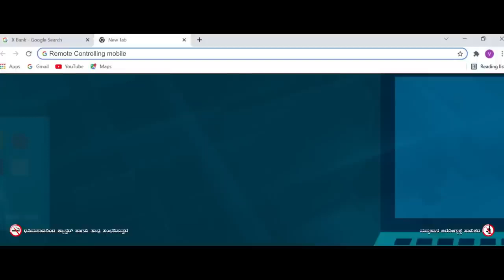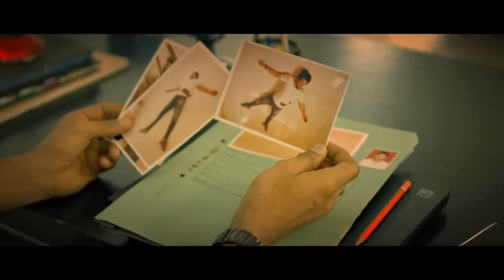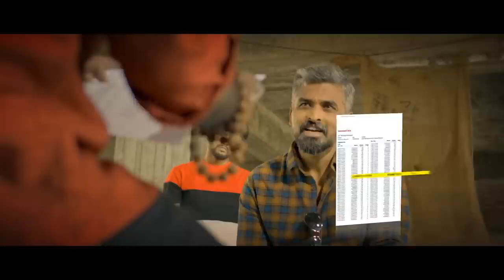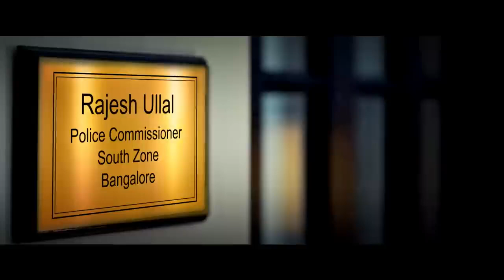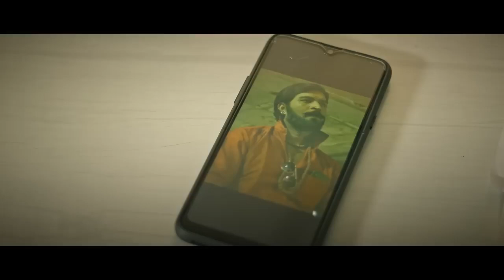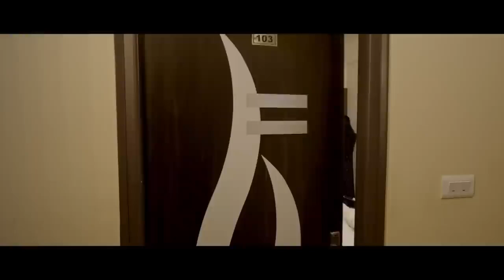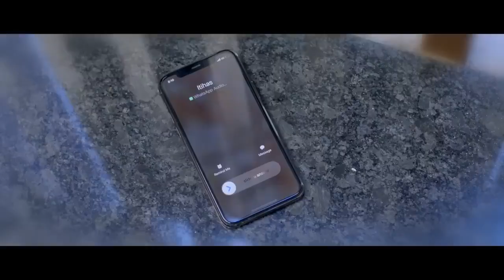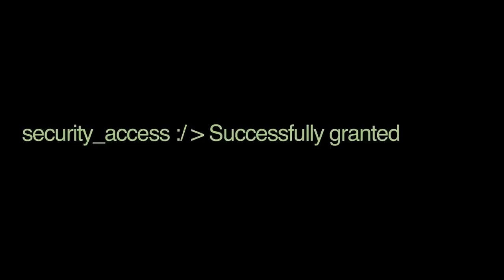Hacker Movie | South Indian Full Hindi Dubbed Movie 2022 | Patra | Computer Hacking Movie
south hacker movie dubbed in hindi full movie 2021 new,
south hacker movie trailer,
south hacker movie 2021,
south hacker movie 2023,
south hacker movie action,
south hacker movie army,
south all hacking movies,
south hacking movie allu arjun,
south movie hacker allu arjun,
south movie hacker all,
south movie hacker arjun,
south movie hacker abhimanyu,
south movie hacker account,
south movie hacker atm,
all south hacker movie,
all south hacker movie in hindi,
all new south hacker movie,
hacker south movie new 2022 all,
south movie account hacker,
atm hacker south movie hindi dubbed,
ajit kumar south movie hacker,
south action movie hacker,
atm hacker south movie,
hacker movie south indian hindi dubbed ajith kumar,
south hacking movie best,
south movie hacker bank robbery,
south movie hacker bank,
south movie hacker boxer,
south hacking based movie,
south blockbuster hacking movies,
south movie hacker mahesh babu,
south best hacker movie in hindi,
south movie bike hacker,
south blockbuster hacker movie,
best south hacker movie,
best south hacker movie in hindi,
bank hacker south movie,
hacker par bani south movie,
new south movie bank hacker,
best south indian hacker movies dubbed in hindi full movie,
south movie mahesh babu hacker,
hacker movie south indian hindi dubbed mahesh babu,
south indian hindi movie bank hacker,
bank hacker full movie south,
south hacking movies chakra,
south movie hacker chor,
south movie hacker chori,
south hacking comedy movies,
south movie hacker ram charan,
south movie comedy hacker,
south movie crime hacker,
ciber hacker south movie,
cricket hacker south movie,
cricket match hacker south movie,
car hacker movie south indian hindi dubbed,
cyber crime hacker movie south,
crime hacker south movie,
vishal south movie computer hacker,
youth computer hacker movie,
south hacking movies dubbed in hindi,
south movie hacker danger,
south movie hacker doctor,
south suspense hacking movies dubbed in hindi,
south movies hacking hindi dubbed 2021,
south hacking movies in hindi dubbed full action hd 2021,
hacking south indian movies dubbed in hindi 2022 full,
south movie digital hacker,
south ki hacker movie hindi dubbed,
sid the hacker new south hindi dubbed movie,
new movie 2022 south indian hindi dubbed hacker,
hacker movie south indian hindi dubbed vishal,
sid the hacker 2 new south hindi dubbed movie,
movies 2022 full movie south in hindi dubbed hacker,
south indian movies dubbed in hindi full movie 2022 hacker,
hacker movie in hindi dubbed south 2021,
top hacker movie in hindi dubbed south,
south new movie 2022 hindi dubbed love story hacker,
south new movie 2023 hindi dubbed hacker,
enemy full movie 2022 south new movie hacker new,
new south movie 2022 full movie hindi dubbed hacker,
hacker film south movies 2022,
sid the hacker full south movie in hindi,
south movie hacker girl,
army south movie hacker girl,
south movie gadi hacker,
the great hacker south movie,
girl hacker movie south,
new hindi south hacker movie,
new hindi south hacker movie 2021,
south hacker movie in hindi 2020,
south hacker movie in hindi 2023,
south hacking movies in hindi dubbed full action hd,
south hacking movies in hindi available on youtube,
south hacking movies in hindi vishal,
south movie hacker in hindi vishal,
best south hacking movies in hindi,
south hacking thriller movies in hindi dubbed,
hacker movie 2022 south indian,
south movie intelligent hacker,
international hacker south movie,
mister hacker south movie in hindi,
south movie jisme hero hacker lagta hai,
south ki movie jisme hero hacker lagta hai,
south movie hacker kee,
south movie hacker khatarnak,
hacker south movie 2022 ki,
south ki hacker ki movie,
south movie hacker 2022 ka,
hacker south movie vishal ki,
south ki hacker movie new,
south ki hacker movie kaun si hai,
south korean hacker movie,
south ki hacker movie new 2022,
vishal ki south hacker movie,
2022 ka south hacker movie,
south ki hacker movie 2022,
south ki new movie hacker,
south ki nai movie hacker,
south ki new movie hacker 2022,
kee hacker south movie hindi dubbed 2019,
south ki sabse khatarnak hacker movie,
south movie khatarnak hacker,
south movie hacker love story,
south movie hacker london,
south movie hacker lucky,
south movie hacker lovely,
south movie hacker ladki,
south movie hacker lee fighter,
south indian hacker movie love story,
south indian hacking movies list,
best south hacking movies list,
south movie lady hacker,
latest south hacker movie,
south movie love story 2022 hacker,
lady hacker south movie,
laptop hacker movie south,
south movie love hacker,
hacker movie 2022 south indian love story,
south movie love story 2021 hacker,
south indian movie lady hacker,